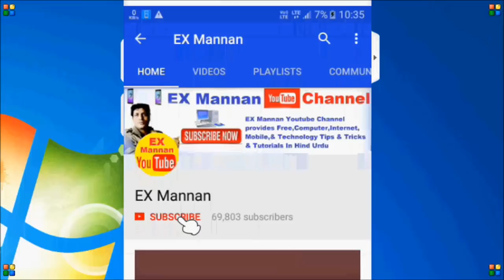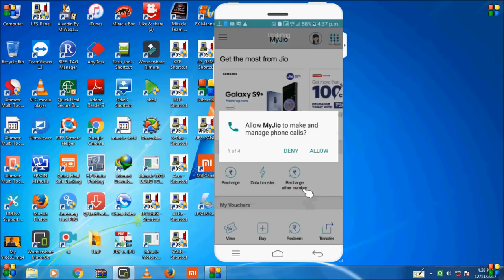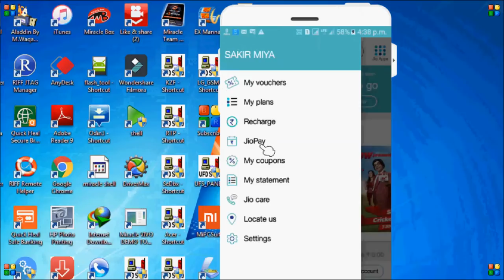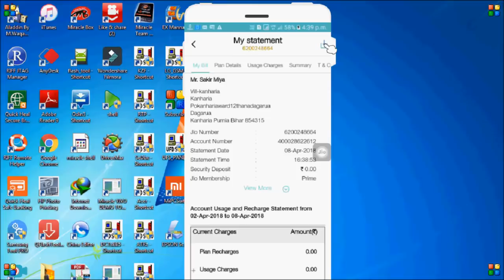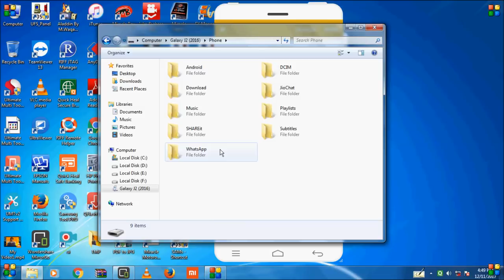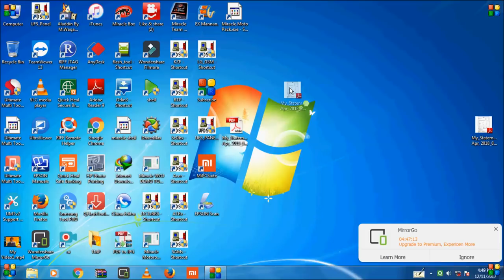How to get the call details of any Jio number